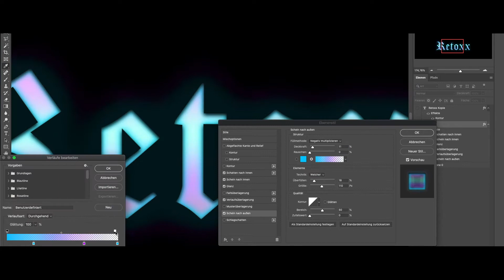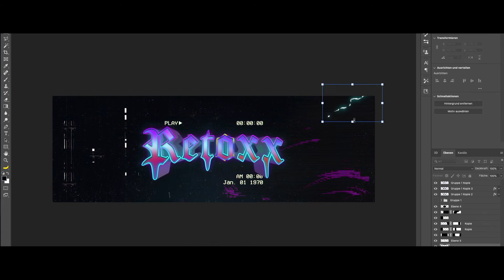Retoxx || Header Speedart